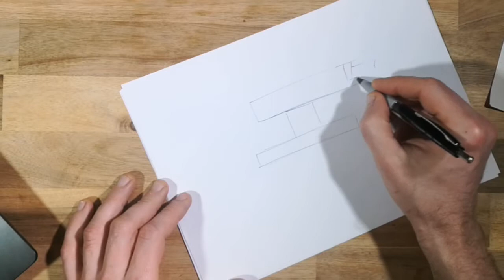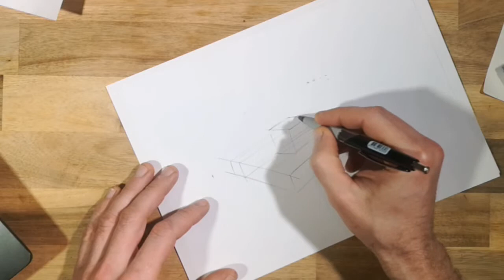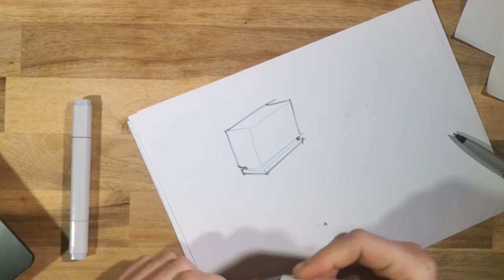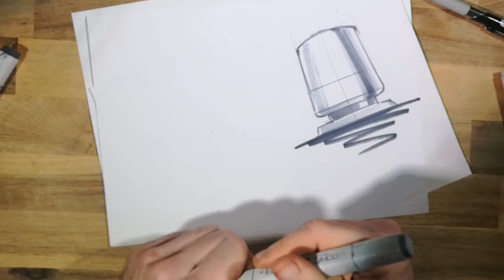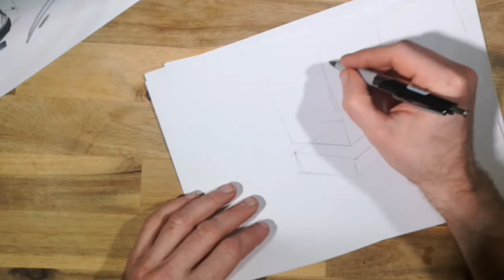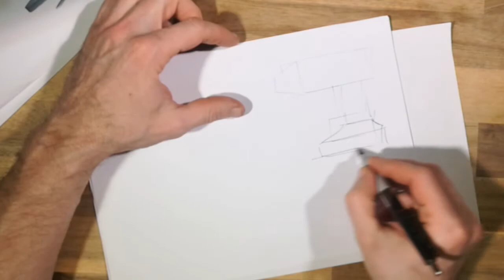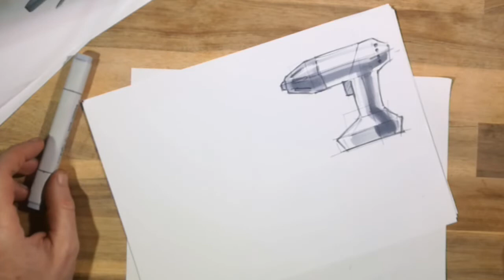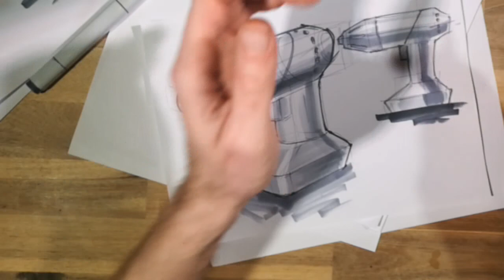Schetsen na blokmodellen